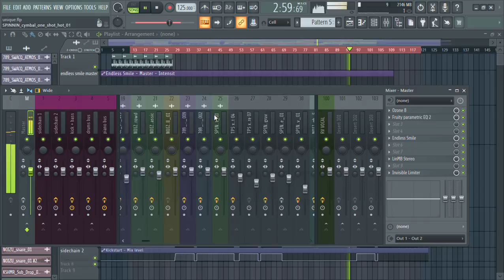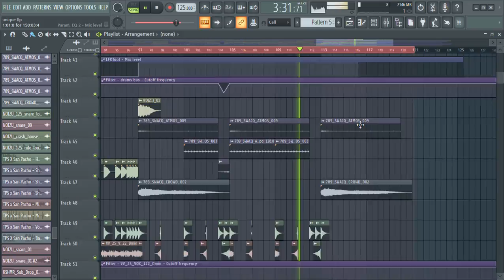FULL PROFESSIONAL TECH HOUSE STYLE LIKE A FISHER, MATRODA, JAMES HYPE [FLP DOWNLOAD]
✅Includes:

FLP file

Samples

Presets

Vocals

Mixing and mastering technique

📋 Plugins you need to open the project file properly:

Ozone 8 (not important)

Endless Smile

LinMB Stereo (not important)

Invisible Limiter

Kickstart

Ott (free)

Sausage Fattener

Little Alterboy (not important)

LFO Tool

Valhalla UberMod (not important)

Decapitator

bx-control V2 (not important)

Wider (free)

Serum